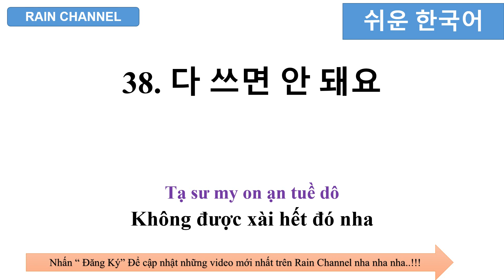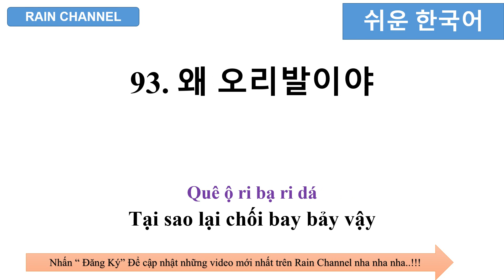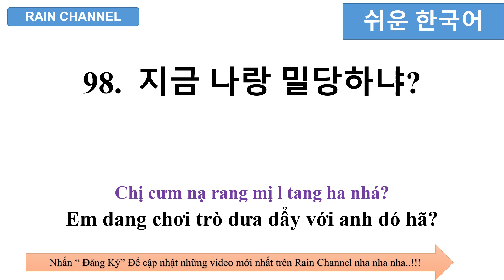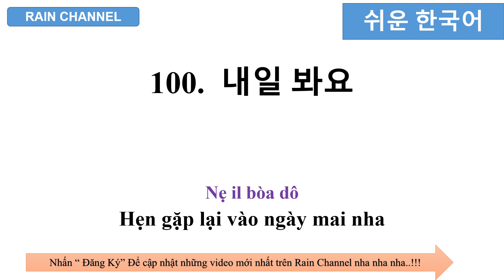#5: Mỗi tập 100 câu tiếng Hàn khi ngủ- câu ngắn tiếng Hàn giao tiếp thông dụng thực tế nhanh gọn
#5: Mỗi tập 100 câu tiếng Hàn khi ngủ- câu ngắn tiếng Hàn giao tiếp thông dụng thực tế nhanh gọn xúc tích kkk